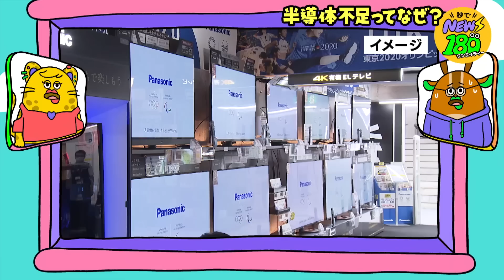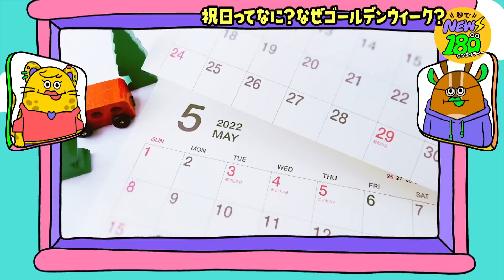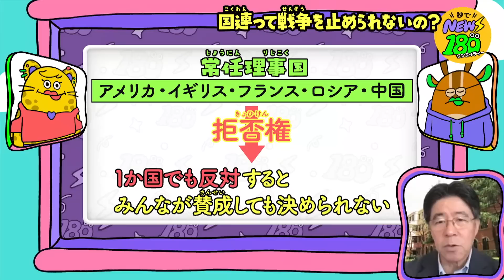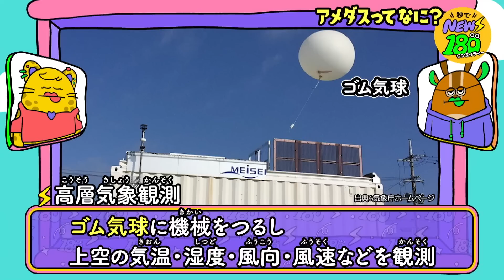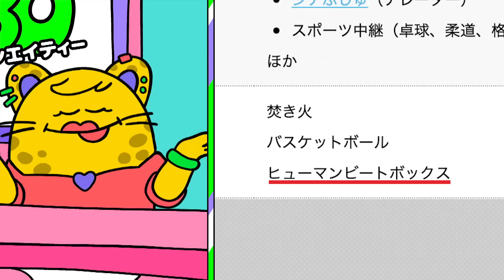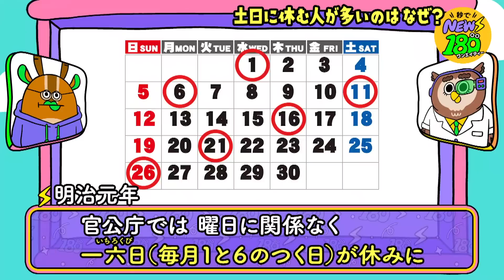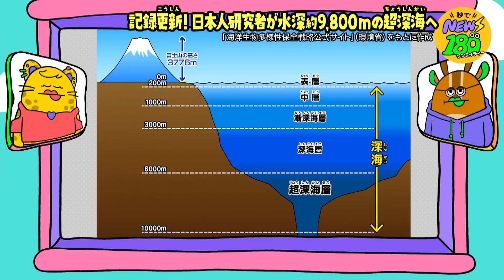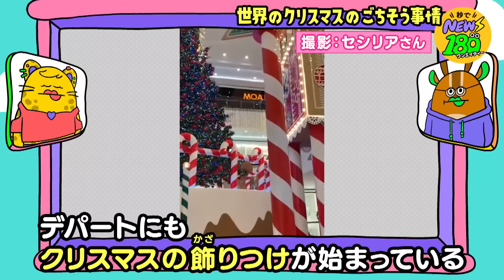秒でNEWS180【テレ東BIZセレクション】まとめ（2023年1月23日）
▼▼「テレ東BIZ」初回登録の入会月無料！ぜひお試しください▼▼

いま知りたいニュースを「180秒」に凝縮！子供やニュース初心者でも「秒で」分かる優しいニュース番組「秒でNEWS180」過去放送回を一挙配信。

アナウンサー： 中原みなみ、藤井由依
コメンテーター： レオパード・里帆、画世留草介、ドクターホー

毎週月曜～金曜あさ7時30分放送、秒でNEWS180 （ワンエイティ）。
テレ東BIZで見逃し配信中。

【収録コンテンツ】
サイバー攻撃ってなに？
半導体不足ってなぜ？
戦争ってなぜなくならないの？
培養（ばいよう）肉ってなに？
宇宙飛行士って宇宙で何しているの？
今話題の“メタバース”って何？
デモってなに？
なんで日本ではiPhoneが人気なの？
お金ってなに？
景気ってなに？
インフレってなに？
ガソリンの値段ってナゼニュースになるの？
SDGsってなに？
SDGs……なぜ教育が必要なの？
SDGs……ジェンダー格差ってなに？
プラスチックってわるものなの？
祝日ってなに？ なぜゴールデンウイークっていうの？
憲法ってなに？
みどりの日ってなに？
こどもの日ってなに？
五月病ってなに？
ささいなことを気にしちゃう どうしたらいいの？
友達との関係ってどうしたらいいの？
きんちょうする時 どうしたらいいの？
かけっこのタイム どうすれば速くなる？
地震ってどうして起こるの？
株ってなに？
円高・円安ってなに？
未来の乗り物 宇宙エレベーターってなに？
未来の乗り物 空飛ぶクルマってなに？
どうやったらつな引きで勝てるの？
災害にそなえておくべきことってなに？
国連って戦争を止められないの？
なぜ成人年齢を20歳から18歳に変えたの？
フェイクニュースってなに？
ブラック企業ってなに？
炎上ってなに？
なんでお金持ちはロケットを飛ばすの？
なぜシャンシャンは中国に帰らないとダメなの？
なんで大人って疲れるの？
大使館ってなにをしているの？
ヘルプマークってなに？
リークってなに？
大統領ってなに？ 総理大臣となにが違うの？
難民ってなに？
AIとプログラミングって何が違うの？
アメダスってなに？ どうやって天気を予測する？
参議院選挙と衆議院選挙って何が違うの？
スパイってどんなお仕事？
アップサイクルってなに？
水族館の生き物はどうやってくるの？
ヤングケアラーってなに？
逮捕ってなに？
インバウンドってなに？
ダムってなに？
UFOってなに？
宇宙ゴミってなに？
なんで夏は麦茶を飲むの？
ウクライナってどんなところ？
スタートアップってなに？
海の日ってなに？
ハッカーってなに？
ブラックホールってなに？
世界の夏休み事情
熱中症ってなに？
日焼けってなんで気にするの？
子どもの貧困ってなに？
蚊に刺されるとなんで痒くなるの？
おもちゃのジェンダーフリーってなに？
山の日ってなに？
戦争を振り返ろう
eスポーツってなに？
流星群ってなに？
世界遺産ってなに？
バブル時代ってなに？
AEDってなに？
オナラはガマンしないといけないの？
土日に休む人が多いのはなぜ？
プログラミング教育ってなに？
落語ってなに？
そもそも台風ってなに？
物価高ってなに？
国葬ってなに？
仮想通貨ってなに？
違法アップロードってなに？
宗教ってなに？
側転はどうすればうまくできる？
世界の“義務教育”日本と何が違うの？
人工衛星ってなに？
なんでやっていいギャンブルって決まっているの？
エシカルってなに？
NFTってなに？
日本人研究者　超深海へ　60年ぶりに記録更新！
どうしたらゲームと上手に付き合えるの？
クラウドファンディングってなに？
宇宙ビッグデータってなに？
高齢者の特殊詐欺被害を減らすには？
よくニュースで聞く「オイルショック」ってなに？
食品ロスを減らすにはどうしたらいいの？
よく聞くNPOってなに？
リコールってなに？
オーケストラの指揮者って何してるの？
なんで自転車レーンが増えているの？
新語・流行語大賞ってなに？
レッドリストってなに？
補正予算ってなに？
世界のクリスマスのごちそう事情